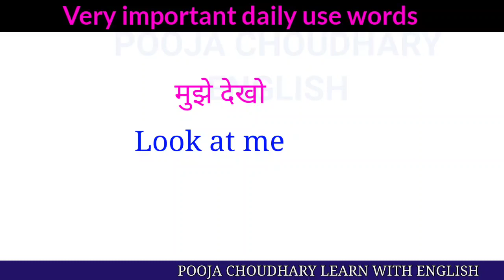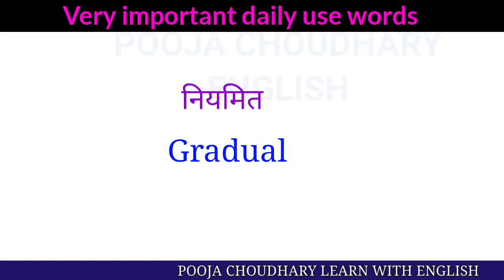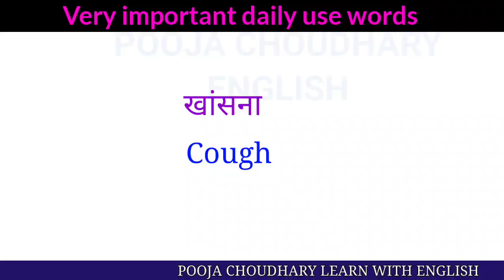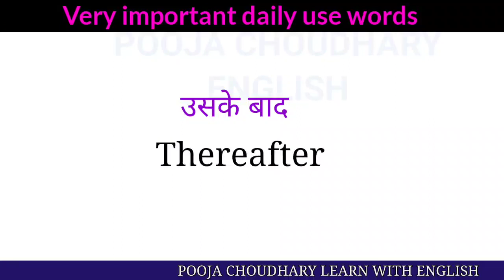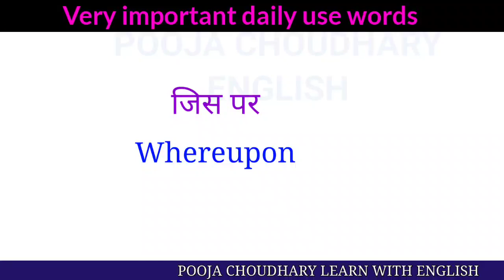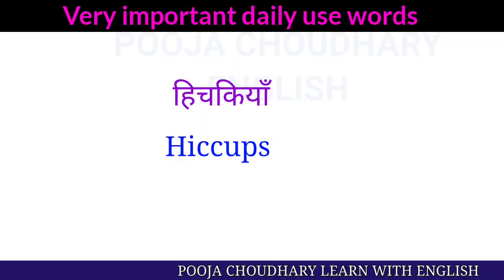50+ english words meaning hindi to english / english meaning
रोज रोज काम आने वाले अंग्रेजी वर्ड्स!!english words meaning in hindi
shorts
english
tense
spelling
gramme
poojachoudharylearnwithenglish
english practice
dance, english words meaning in hindi
shorts